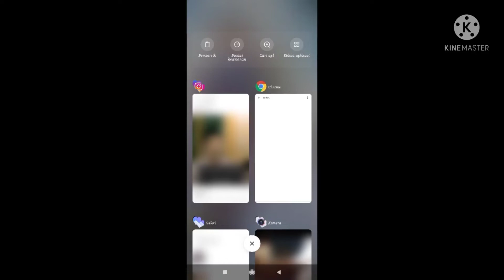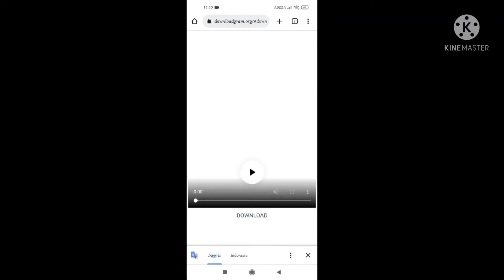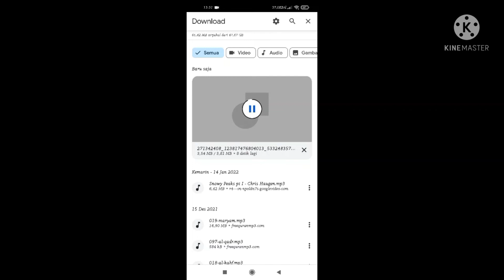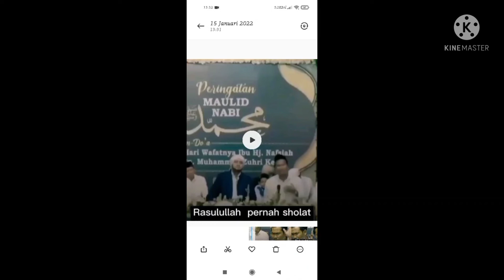Cara Cepat Download Video di Instagram Tanpa Aplikasi - Download Video Instagram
Cara mudah mendownload video dari instagram tanpa menggunakan aplikasi downloader. Cukup menggunakan Google chrome aja.

Caranya simple kok. Tinggal ikuti aja tutorialnya di video ya. Semoga bermanfaat.